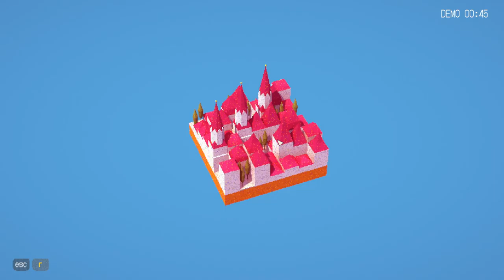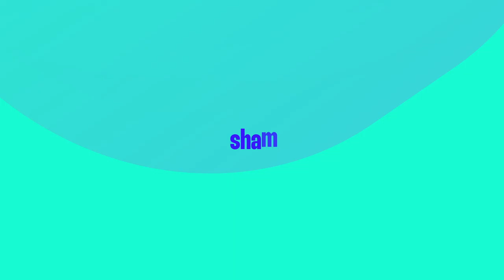TildeShambles - Steam Next Fest June 2022 Demos - Part 2